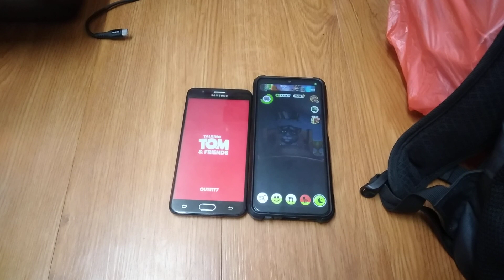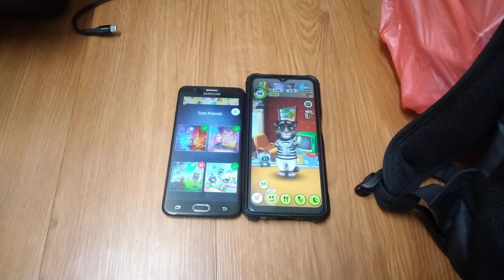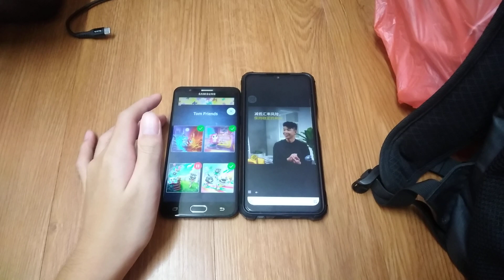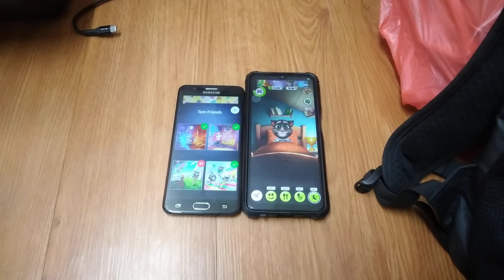Jigty & My Talking Tom Echo 23241